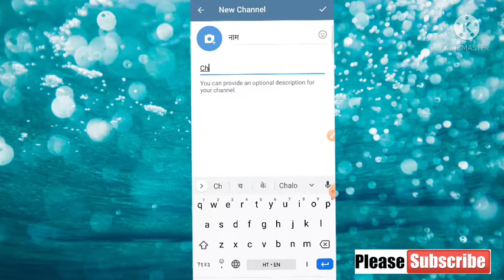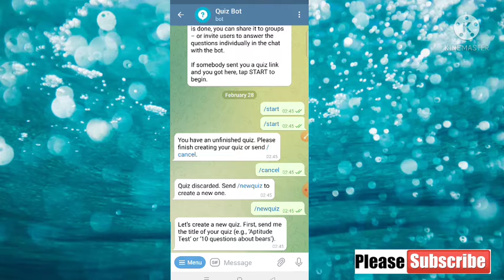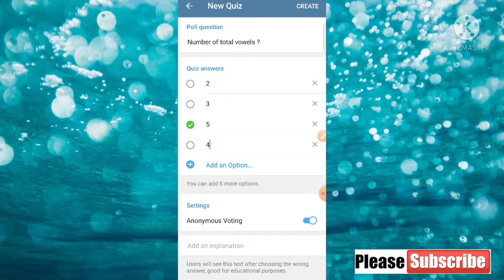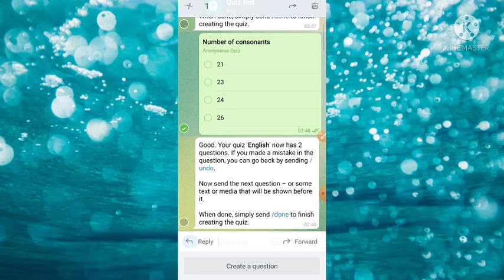टेलीग्राम में क्विज कैसे बनाये?। Telegram par quiz kaise banaye। Telegram me channel bnaye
टेलीग्राम में क्विज कैसे बनाये?
telegram pr quiz kaise banaye
क्विज कैसे बनाये?
Telegram me quiz kaise banaye
Telegram par channel kaise banaye
टेलीग्राम पर चैनल कैसे बनाएं
telegram quiz kaise banate hai
Telegram PE quiz banaye
How to create poll in telegram
How to create quiz in telegram
How to create channel in telegram
Quiz bot kya hota hai